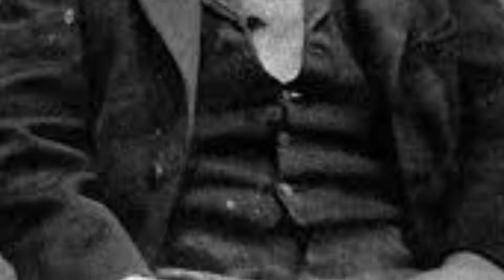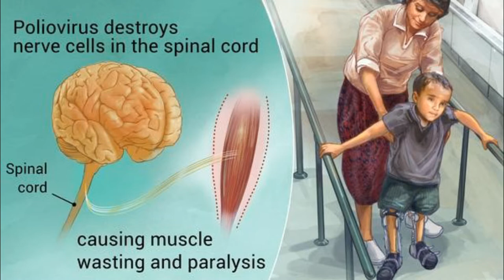George Washington Carver Documentary